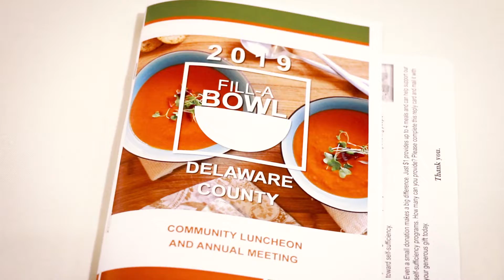Help for Today, Hope for Tomorrow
"Help for Today, Hope for Tomorrow" is the motto of Muncie's Food Bank, Second Harvest.  This uplifting video explores what that message means to them and what it means to the community.  Check out curehunger.org to find out more about this amazing non-profit.